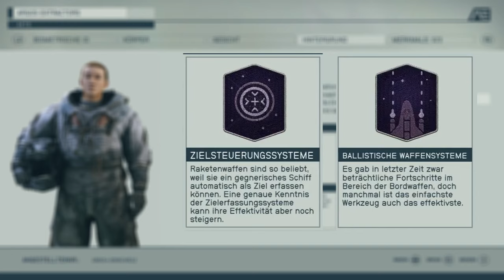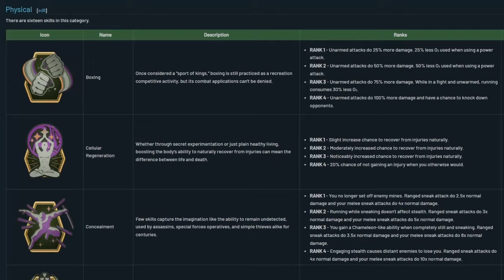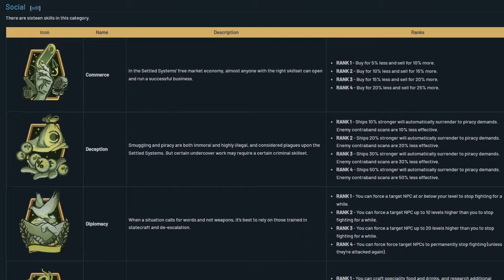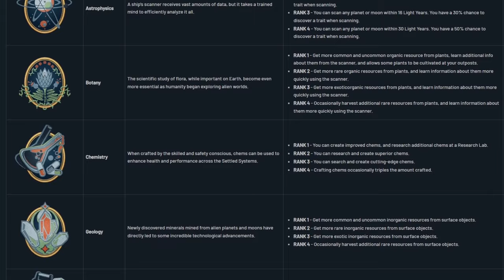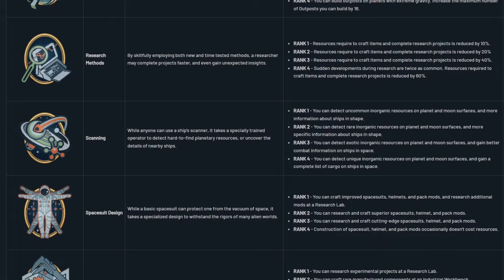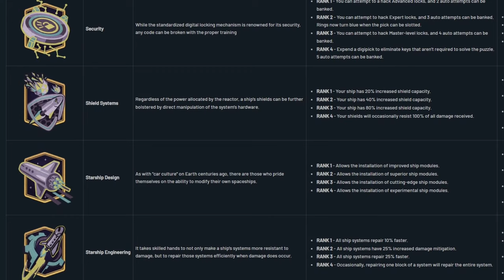TIPPS und TRICKS für den PERFEKTEN Start! | Einsteiger / Anfänger Guide für Beginner! | STARFIELD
INHALT _____________________________________________

00:00 Intro
00:20 Hintergrund / Geschichte des Charakters
02:35 Merkmale des Charakters
03:31 Wichtige Skills jeder Kategorie
07:35 Welche Missionen zuerst?
08:14 Weitere Tipps & Tricks zum Spiel
09:34 Der WICHTIGSTE Tipp für Starline
09:54 Starfield Community
10:08 Auf dem neusten Stand bleiben
10:24 Outro

Starfield Guide in Deutsch alles über:
    - Charakter Erstellung
    - Builds
    - Skills
    - Merkmale
    - Weitere Tipps und Tricks

Hey! 👋 Herzlich willkommen zu meinem Video, das sich voll und ganz auf die Charaktererstellung, Skills und Merkmale in Starfield konzentriert. Wenn du gerade erst in dieses faszinierende Weltraumabenteuer eintauchst, bist du hier goldrichtig! 🚀

In diesem Video werde ich dich Schritt für Schritt durch die Charaktererstellung führen. Du wirst lernen, wie du deinen eigenen, einzigartigen Charakter gestaltest und welche Skills und Merkmale dabei wichtig sind. 🎮

Wir werden uns ausführlich mit den verfügbaren Skills und Merkmalen beschäftigen und ich werde dir zeigen, wie sie dein Spielerlebnis beeinflussen können. Welche Skills passen am besten zu deinem gewünschten Spielstil? Wie kannst du sie geschickt kombinieren, um in der Welt von Starfield erfolgreich zu sein? 💪

Ich werde dir außerdem nützliche Tipps und Empfehlungen geben, damit du die besten Skills und Merkmale auswählen kannst, die perfekt zu deinem Spielstil passen. Du wirst lernen, wie du deinen Charakter nach deinen persönlichen Vorlieben anpassen kannst. 🛠️

Nach diesem Video wirst du ein Profi in Sachen Charaktererstellung, Skills und Merkmale in Starfield sein und bestens für dein Weltraumabenteuer vorbereitet sein. 🌌

Danke, dass du dabei bist, und viel Spaß beim Erstellen deines individuellen Starfield-Charakters! 🌠👾